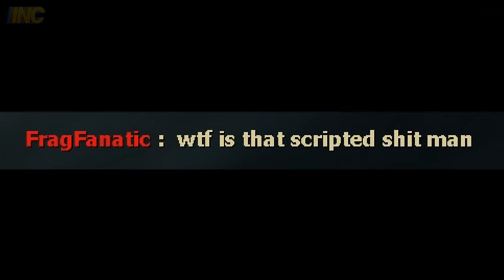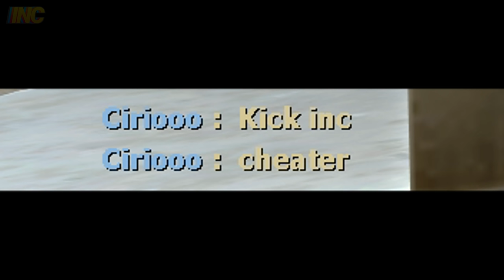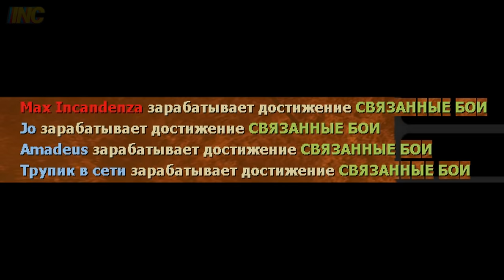ДЕДУШКА-ЧИТЕР: ВОЗРОЖДЕНИЕ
▼ Содержание выпуска:
00:00 Вступление
00:04 Катка на No Mercy
01:45 Рекламная пауза
02:45 Катка от лица другого игрока
07:23 Проходим пользовательскую кампанию Left4Blood
12:18 Катка на Dead Air
15:38 Заключение